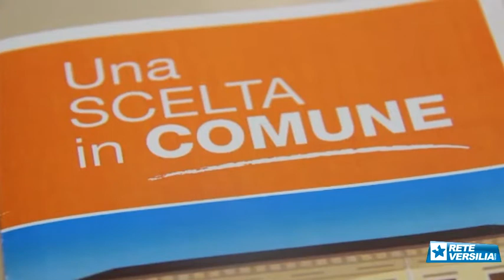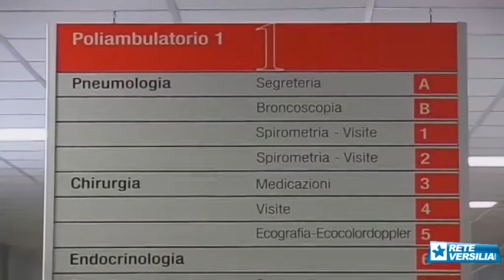Crescono in Versilia i donatori di organi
PIETRASANTA - In Versilia sono già 1.124 i versiliesi che hanno scelto all'atto della richiesta o rinnovo della carta identità di diventare donatori di organi e tessuti. 126.595 in Toscana dove la manifestazione di consenso è altissima.